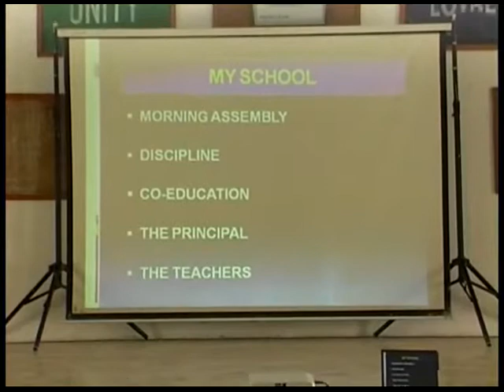PAT - DPLS - Shahid Karimullah - Part 4.mp4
The third programme of the Publican Alumni Trust (PAT) Educational Initiatives Programme included the second lecture in the Distinguished Publicans Lecture Series by Shahid Karimullah titled "My days at the Cantt Public School and its impact on my career". This video is Part 4 of 5 of the lecture.